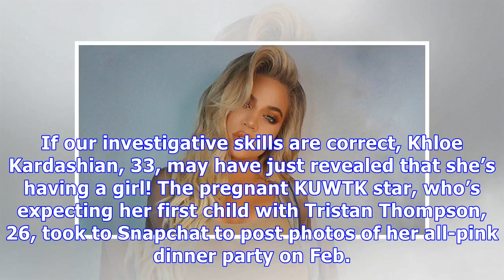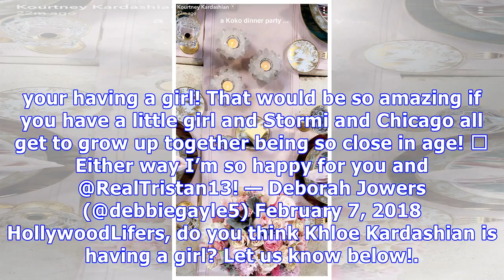Did Khloe Kardashian Just Reveal She’s Having A Girl? Twitter Freaks Over Party Evidence